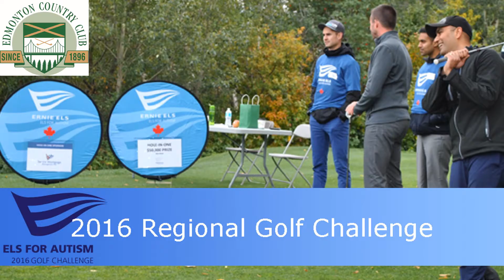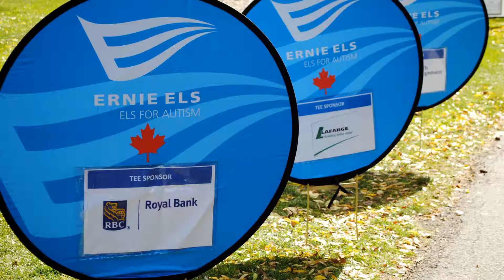Els for Autism Golf Challenge Edmonton 2016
Annual fundraiser at the Edmonton Golf and Country Club for Pro Golfer Ernie Els 'Els for Autism Canada' 2016 Golf Challenge. See and learn more about how you can help those in the autism spectrum live better lives, join us